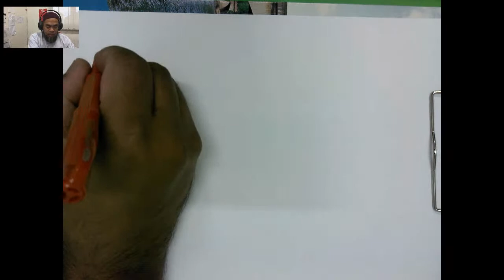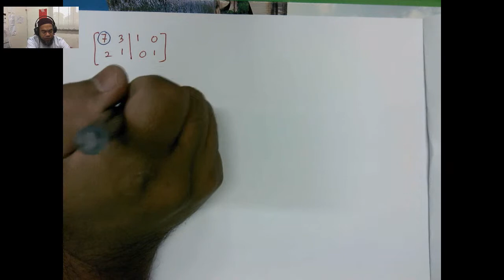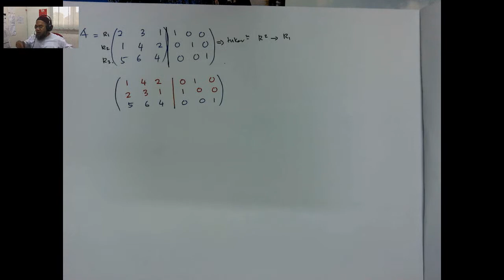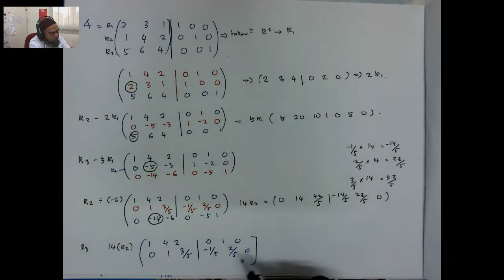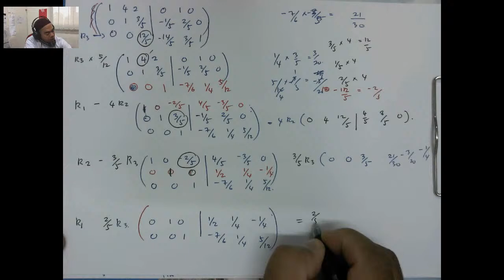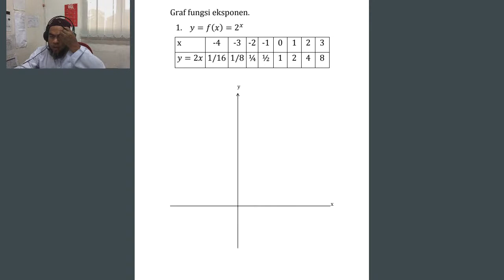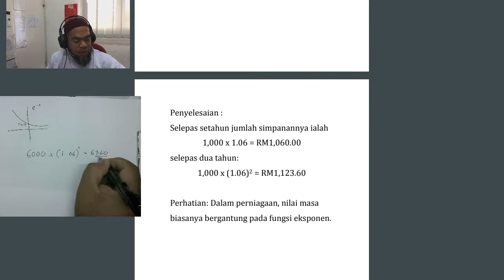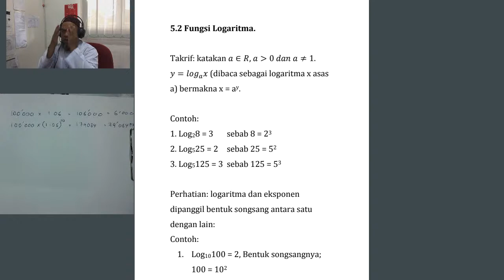ECO3209: Matrik 16/11/2020